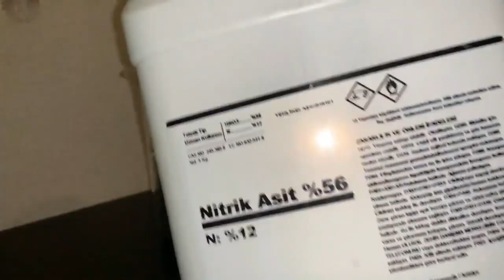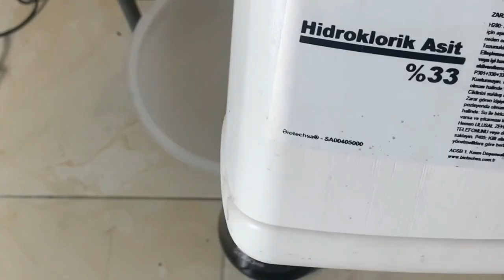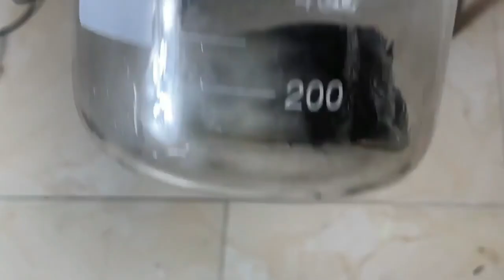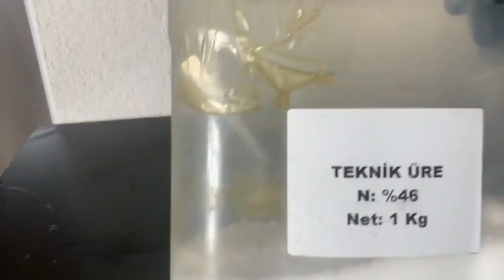Gold Recovery from PCB Gold Fingers of Scrap Computers .Gold Recovery from Computers.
Hi guys :
İn This video show To you.GOLD RECOVERY From 725 GR PCB  gold fingers.Scrap computer